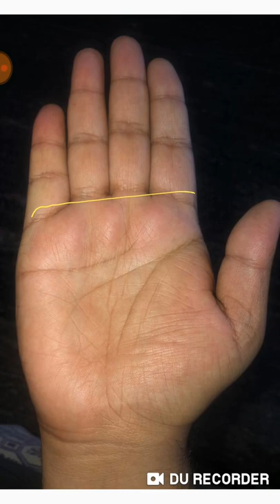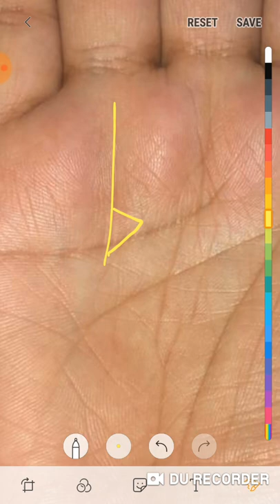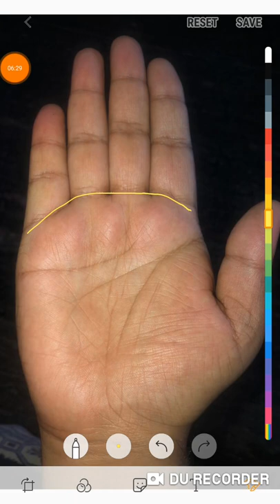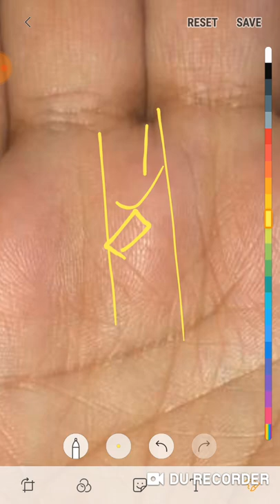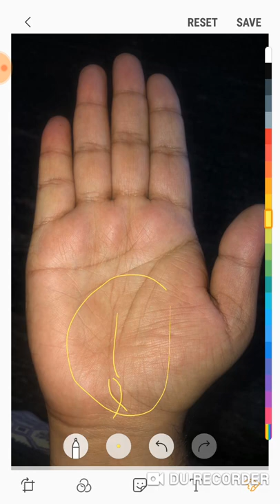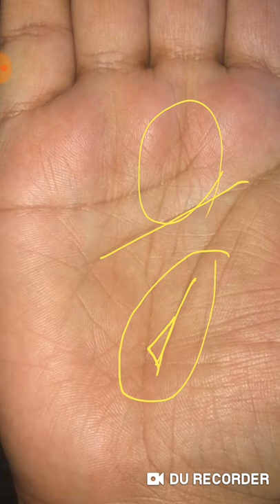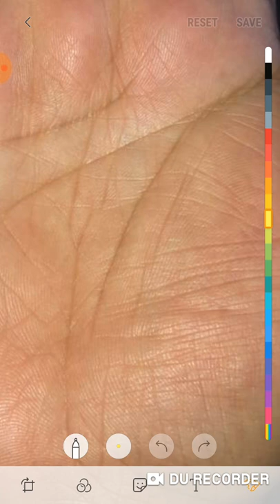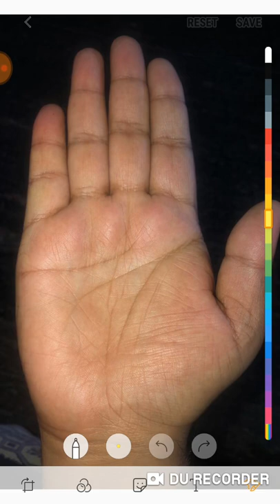29वर्ष के पुरुष के हथेली पर बन रहे बेहतरीन योग, सारी सुख-सुबिधा मिलती हैं जीवन में।